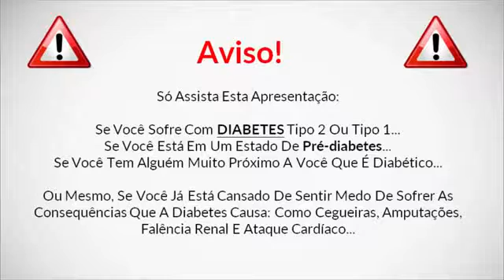Como Reverter o Diabetes? - Dr.Rocha Conta Como Reverter Diabetes em 30 Dias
People suffering from diabetes have to understand that cough lozenges are still candies! Try and get organic lozenges which are sweetened with darling, or alternatives that have sugar substitutes, to ensure that your blood glucose levels doesn't surge when you have a coughing or cool. We need to be so careful about absolutely every little thing we ingest!

While at the job, try out to go into just as much exercising as possible to help keep your Diabetic issues under control. Consider the steps to the next flooring to make use of the washroom, or go for a good move across the cubicles during the split. You may also water pump some metal using a package water when you're on the phone!

In case you have all forms of diabetes or are vulnerable to creating it, it is crucial that you shed weight. Weight problems or overweight could cause blood glucose levels to become dangerously substantial, which could lead to severe complications, including coma or death. Try eating much healthier and stay with a average exercise program. It's never to later to alter, and you may succeed regardless how a lot of prior been unsuccessful tries you've possessed.

It is essential that you eat a lot of dietary fiber in order to prevent all forms of diabetes. Fiber helps to stop diabetes by stabilizing your blood sugar levels. You may get fibers from food items such as cereals, nuts, beans, seed products, vegetables and fruit. Also you can have a fiber dietary supplement.

And also hardwearing . glucose levels from spiking, study substantial glycemic crawl food items. If you're not experienced in what ingredients you should avoid, you may ingest anything harmful without the need of knowing it. If you need to take in one thing easily and don't have plenty of time to appear it, stay with low-junk foods.

how to treat diabetes at home
how can you cure diabetes type 1